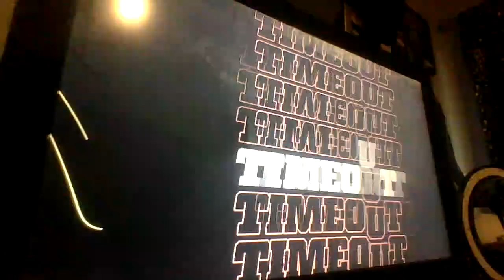Week 5 Full game Kansas City Chiefs Vs Seattle Seahawks March 11 2023